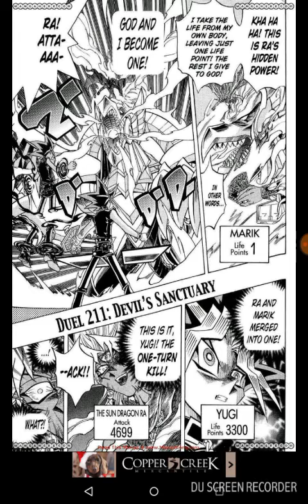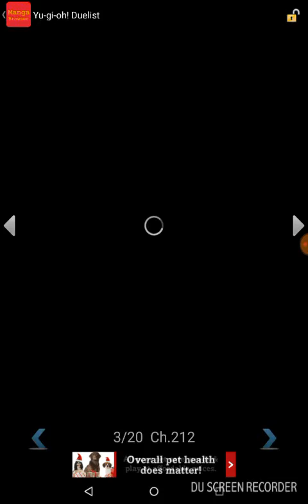Yugi vs marik part 2